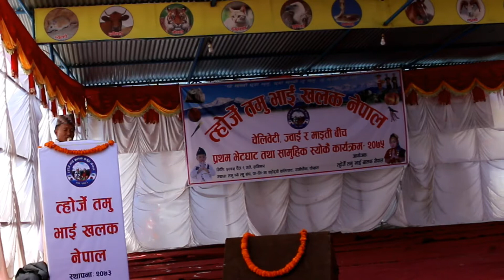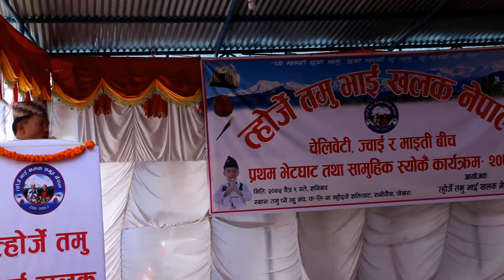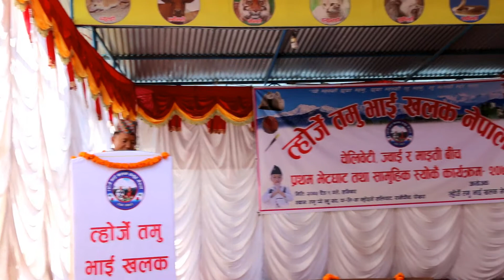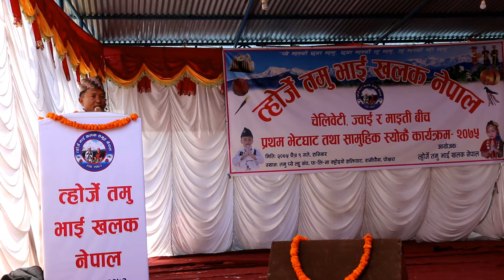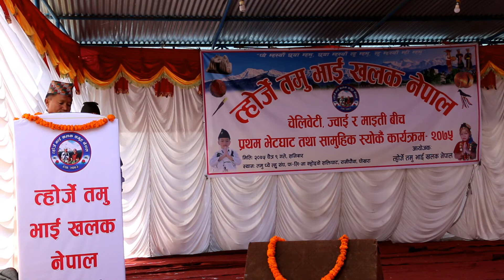Greeting Speech by Amar Tohrje Tamu(Gurung) at Tohrje Tamu Bhai Khalak Nepal get together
त्होर्जे तमु भाइ खलक नेपाल
चेलीबेटी ज्वोइ र माइती बीच भेटघाट तथा सामुहिक स्योकै कार्यक्रम २०७५